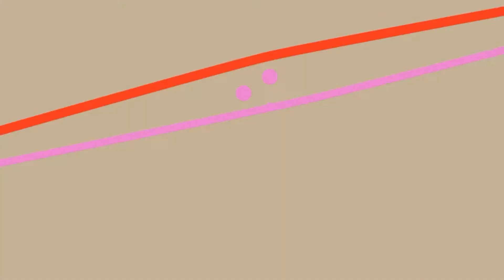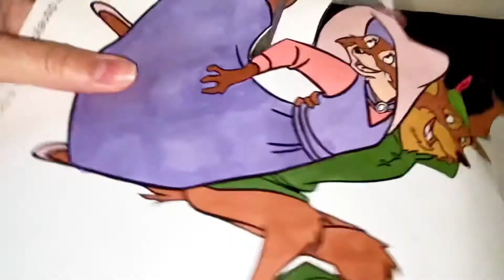Coloring & Laminating Robin Hood & Maid Marian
Hello Superstars!
In today’s video, I will be coloring Robin Hood & Maid Marian.
In my videos, I almost always use my Prismacolor marker set, and I also use Crayola from time to time on different coloring projects!  Thank you for stopping by, have a GREAT DAY, and never forget that YOU ARE A SUPERSTAR!

**SHOP MY FAVORITE ART & DISNEY PRODUCTS ON AMAZON **

12Ct Prismacolor Marker Set

Prismacolor Small Marker Set

Prismacolor Full Marker Set

Prismacolor Premier Art Set

Crayola Super Art Coloring Kit

Crayola Markers

Crayola Twistable Colored Pencil Set of 50

Luca Coloring Book

Raya & the Last Dragon Coloring Book

Disney Princess Coloring Book Set

200+ Disney Character Coloring Book

Disney Frozen 2 Coloring Book Set with Stickers

Disney Alphabet Book Bundle

The Magical Disney 30 Book Collection

Disney Mickey Mouse: 400 Pages of Coloring Fun

The Aristocats Coloring Book

Disney Classics Coloring Book

Moana Coloring & Activity Set

*INFO ABOUT THE MOVIE & CHARACTERS IN THIS COLORING PICTURE*

An amiable rooster called Alan-a-Dale (Roger Miller) tells stories and sings songs of the heroic Robin Hood (Brian Bedford) and his trusty sidekick, Little John (Phil Harris), in this animated animal-themed adaptation of the legendary story. When evil Prince John (Peter Ustinov) deputizes the Sheriff of Nottingham (Pat Buttram) to collect unreasonable taxes from the animals of Sherwood Forest, Robin, Little John and the other merry men wage a lighthearted battle against their evil foes.
Release date: November 8, 1973 (USA)
Director: Wolfgang Reitherman
Featured song: Whistle Stop
Music composed by: George Bruns, Johnny Mercer, Floyd Huddleston
Budget: 15 million USD, 5 million USD

**Laminator Used**
Scotch Thermal Laminator, 2 Roller System for a Professional Finish, Use for Home, Office or School, Suitable for use with Photos (TL901X)

Scotch Thermal Laminating Pouches, 5 Mil Thick for Extra Protection, 8.9 x 11.4-Inches, 5 mil thick, 50-Pack (TP5854-50)

Musician: @iksonmusic

اللون Arabic
farve
Danish
Farbe
German
χρώμα
Greek
koloro
Esperanto
color
Spanish
رنگPersian
väri
Finnish
couleur
French
dathIrish
रंग
Hindi
warna
Indonesian
colore
Italian
色
Japanese
색깔
Korean
color,
Latin
kleur
Dutch
farge
Norwegian
kolor
Polish
cor
Portuguese
culoare
Romanian
цвет
Russian
färg
Swedish
สี
Thai
колір
Ukrainian
رنگ
Urdu
颜色
Chinese